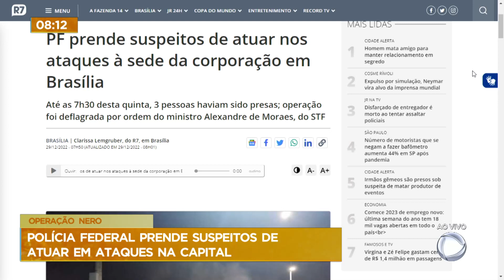Polícia Federal prende suspeitos de atuar em ataques na capital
A Polícia Federal (PF), em operação conjunta com a Polícia Civil do Distrito Federal (PCDF), cumpriu 32 mandados de prisão na manhã desta quinta-feira (29) contra suspeitos de participar do ataque à sede da PF em Brasília no último dia 12 de dezembro e de praticar outros atos criminosos na mesma data. A ordem foi determinada pelo ministro Alexandre de Moraes, do Supremo Tribunal Federal (STF).